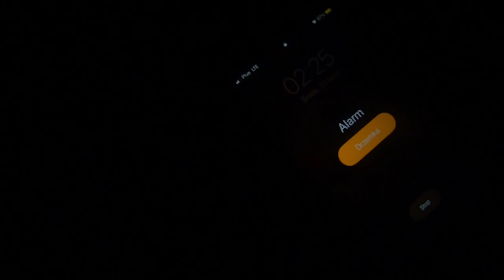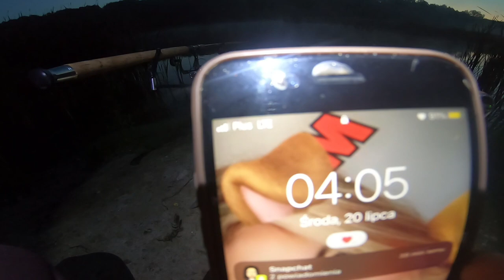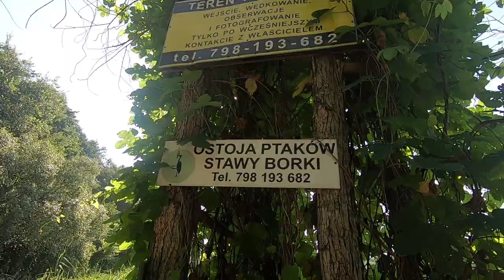Najpiękniejsze Stawy na Jakich Kiedykolwiek Łowiłem | STAWY BORKI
Jeżeli film się spodobał koniecznie strzel łapkę w górę i zostaw suba